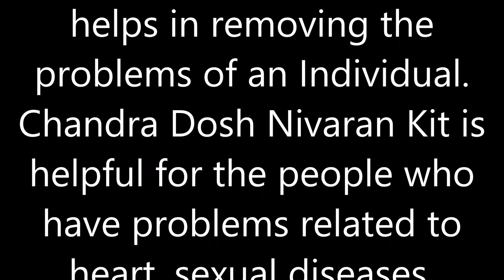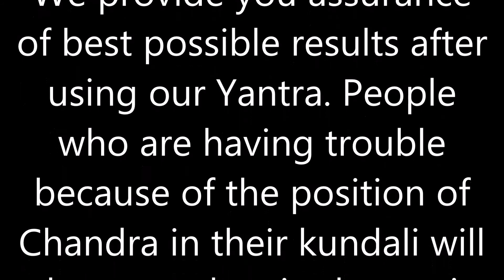Buy Chandra Dosh Nivaran Yantra Kit Online | Chandra Dosh Nivaran Upay Mantra Yantra Totke Pooja Kit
Chandra Dosh Nivaran Kit | Buy Chandra Dosh Nivaran Kit Online | Chandra Dosh Nivaran Mantra | Chandra Dosh Pooja Ujjain | Chandra Dosh Nivaran Vidhi Yantra | Chandra Dosh Nivaran 2 Mukhi Rudraksha Chandra Yantra Rudraksha Mala Chandra Yantra Pendant Parad Shivling

Original Best Quality Authentic Genuine Indian Traditional – Chandra Dosh Nivaran Kit
Quantity:- 1 Complete Chandra Dosh Nivaran Kit

Shipping within 48 Hours

Chandra Dosh Nivaran Kit is a very effective product for those who seek success in their business. The Kit contains 5 items which are Abhimantrit, Siddha and helps in removing the problems of an Individual. Chandra Dosh Nivaran Kit is helpful for the people who have problems related to heart, sexual diseases, breasts, mental illness, depression, jaundice. This Yantra helps in healing the problems and show a major improvement in order to prevent the effects of the diseases.

Chandra Dosh Nivaran Kit decreases the bad effects of Chandra in the kundali of a person and transforms the position of chandra in a positive way. This Yantra is observed as very energetic and has special powers in it. This Yantra is extremely beneficial in improving the financial problems of a particular person also.

Kit is helpful for the people to run their business effective. The Yantra has a combination of the various products which are collectively very helpful in improving the position of Chandra in the kundali of a person.

The Yantra we provide is original and best in quality. We provide you assurance of best possible results after using our Yantra. People who are having trouble because of the position of Chandra in their kundali will observe a drastic change in their health and wealth.

The 5 items which the kit contains are individually very expensive but we offer you a great price by adding them all in one combined kit.

In conclusion this Yantra is very beneficial and have a very positive energy which proves to be very good for devotees.

Chandra Dosh Nivaran Kit – Inside Box Accessories:-

Chandra Yantra Pendant

Chandra Yantra

Parad Shivling

Rudraksha Mala

2 Mukhi Rudraksh

We comprehend the significance of Samagrim in Chandra Dosh Nivaran Yantra.

This product is extremely Pran-Pratishthit,Abhimantrit & Siddh (Energized) during Shubh Muhurat by our Vidhwan Pandit’s